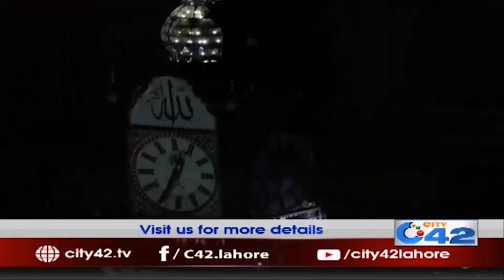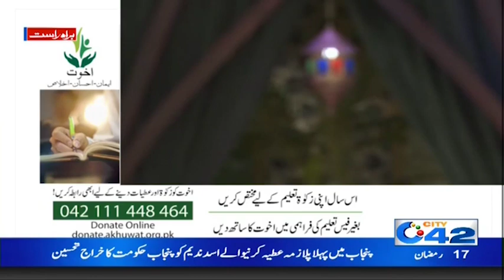Shehar-e-Ramzan With Juggan Kazim | Sehar Transmission | 11 May 2020 | City 42